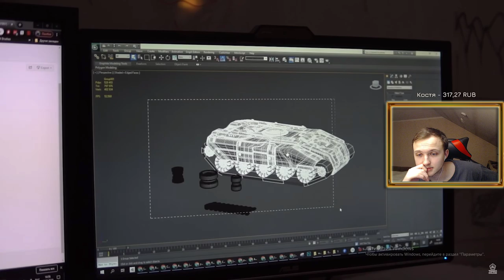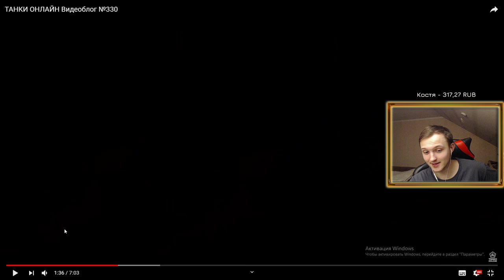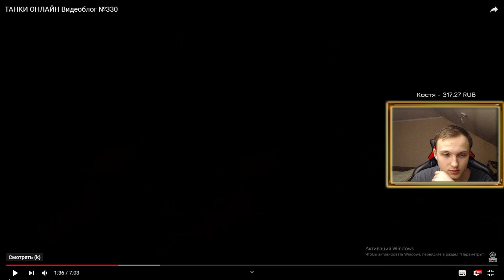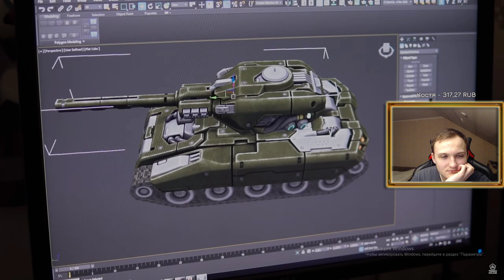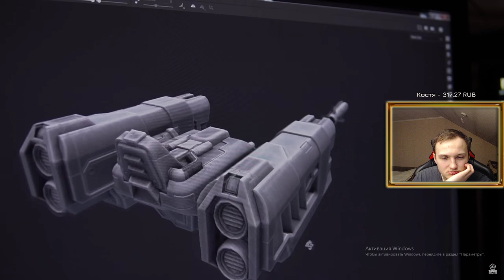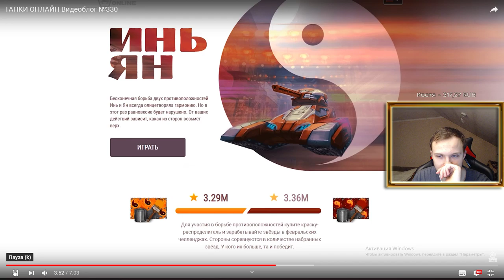ЧЕЛЛЕНДЖ РЕАЛЬНО ПОВТОРИЛИ - ЭТО ПРОВАЛ ГОДА - ОБЗОР НА ВИДЕОБЛОГ ТАНКОВ ОНЛАЙН